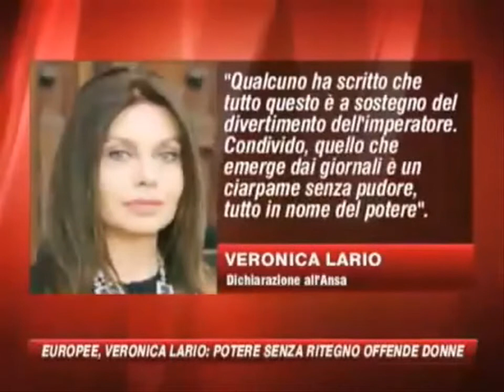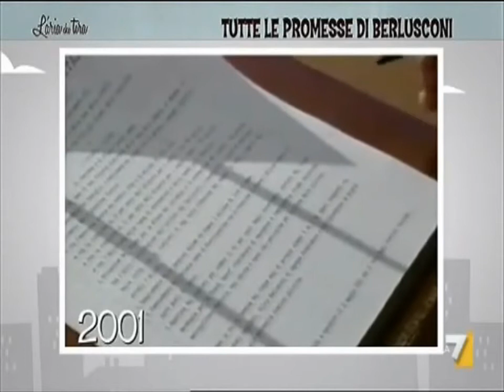Le transaminasi di Berlusconi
Ennesima rosicata dopo la conferma della condanna al pagamento di De Benedetti.